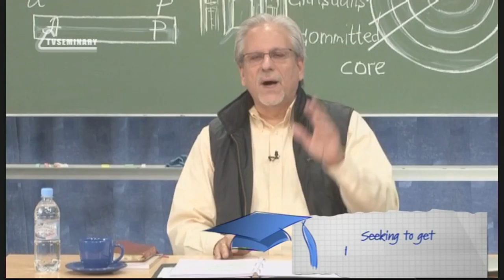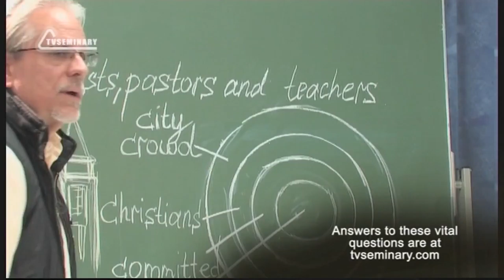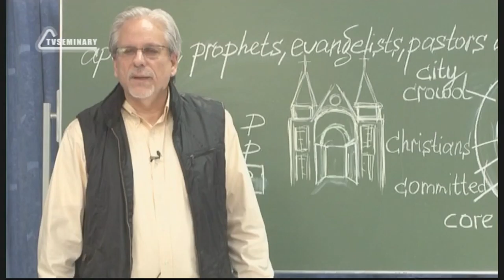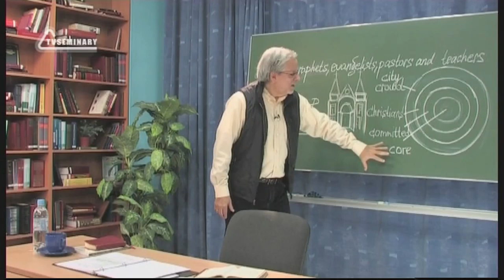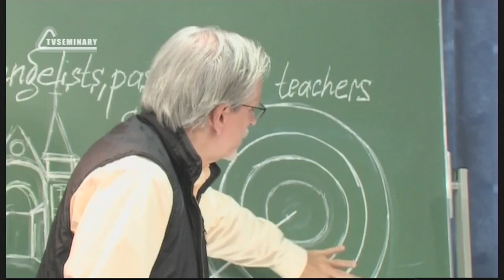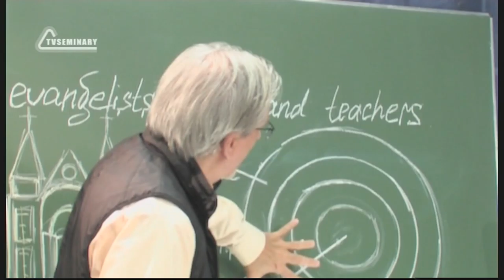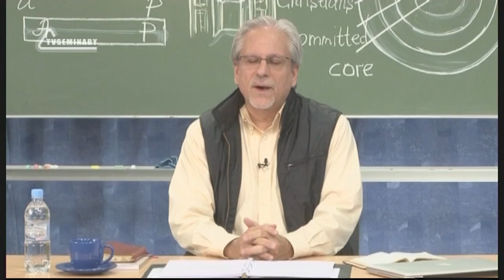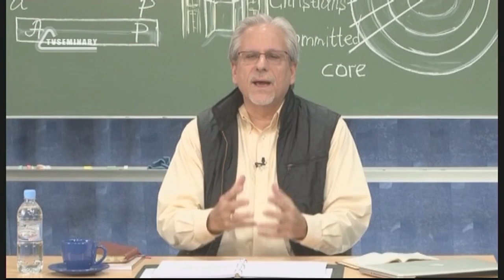PT515 Eng 30 Real Churches Understand Leadership Gifts Apostles